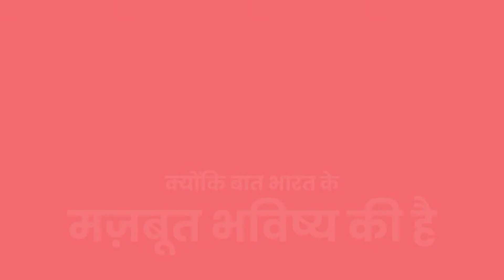का हो के बनी बिहार के मुखिया में आज जानिए फुलवारी विधानसभा के जनता का राय !TheHDNews !TheHDNews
User: